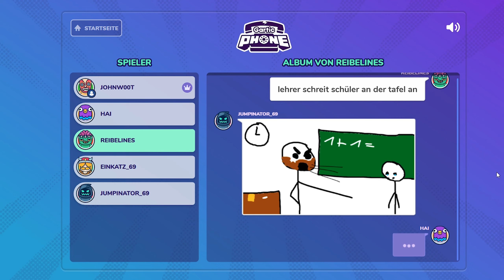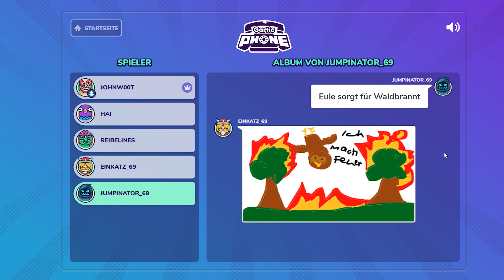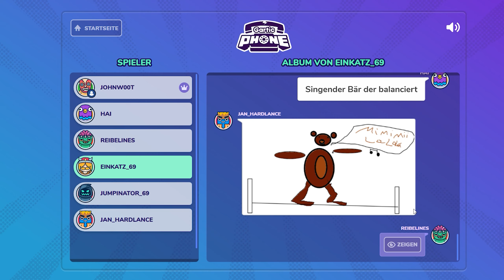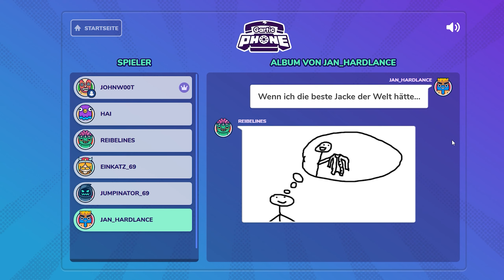GARTIC PHONE | "Malen, wie die CDU regiert"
Let's Play GARTIC PHONE, 2021 BOHICA LP / johnw00t

Mit: Drapa, EinKatz, Jumper, Reibelin (Ines), HaiWieSau (Meili), Niro (Robin), Laurin, Karabela (Murat), Lance (Jan) und johnw00t (Roman).